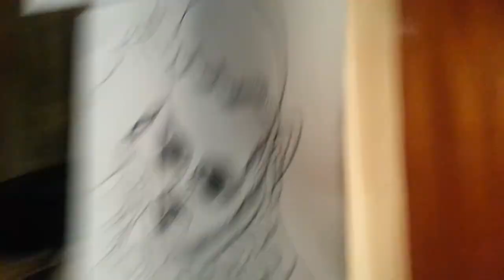FACE 2000 JABSROCKING REMIXre m 5